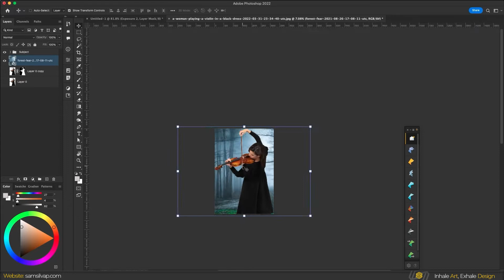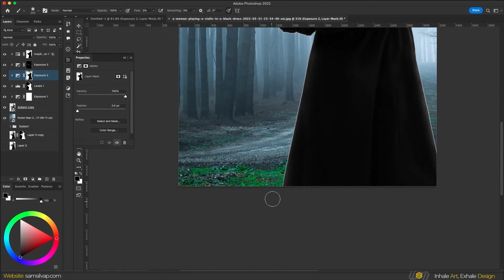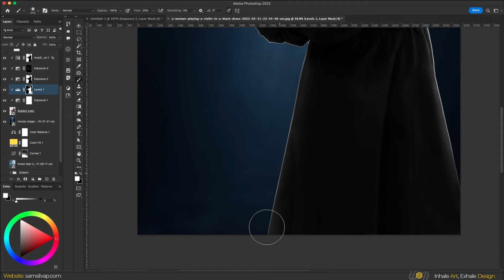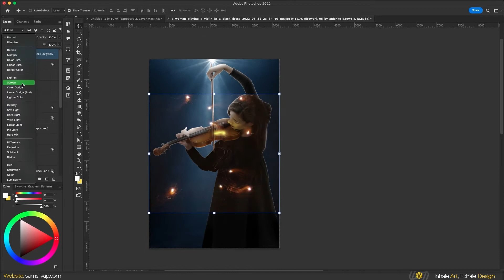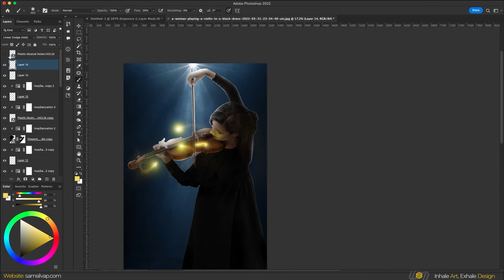EDITING A VIOLINIST | PHOTO MANIPULATION | PHOTOSHOP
In this video I have turned a selection of images into something cool looking, using photoshop​, with the theme violinist surreal!

ENVATO

Get unlimited downloads to over 50 million Stock Photos, Photoshop Actions, Brushes, Fonts, Effects, Graphics, and more! Click the link and get a subscription now!!

NEO-STOCK

Here you can find so much stock of photography, everything for your epic photo manipulation.

0:00 - Intro
1:08 - Edition